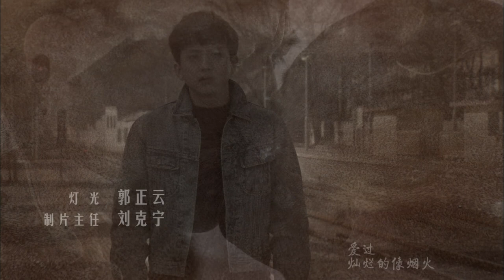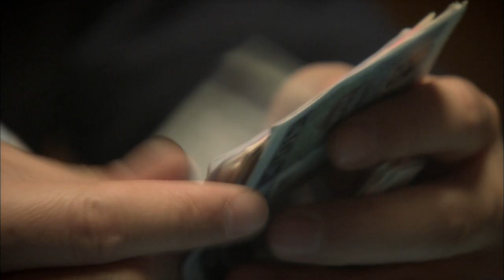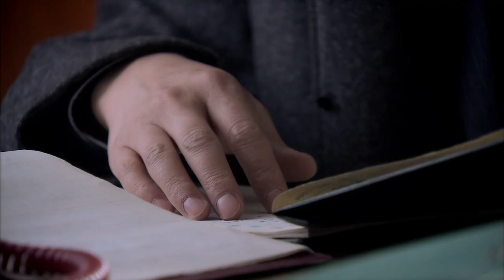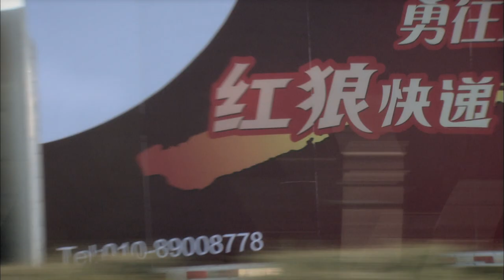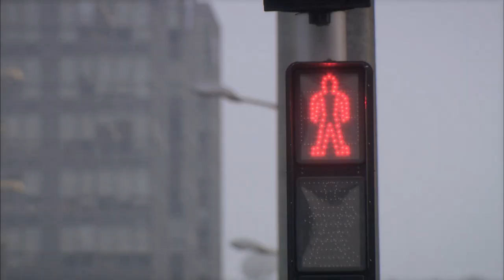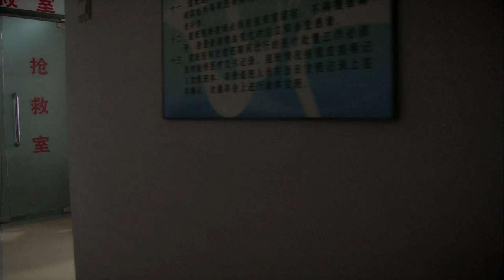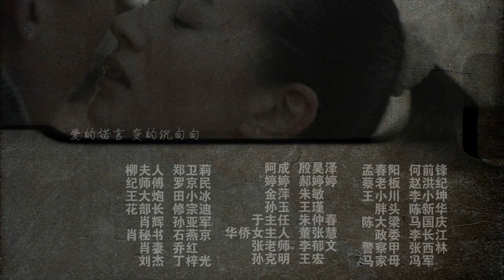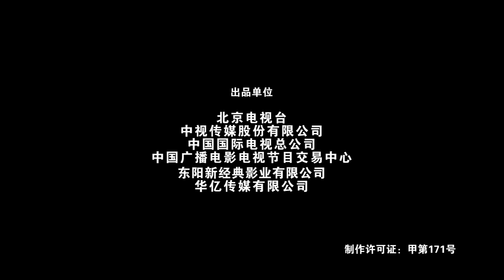《你是我兄弟》第33集 主演：邓超 | 张嘉益 | 董洁【欢迎订阅China Zone 剧乐部】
【剧情简介】
盆儿胡同的马家四兄弟本来和别家小孩一样，幸福快乐得过着每天的生活。父母车祸身亡则终结了这平凡的日子。父亲临终前留下的遗言是：学好。四兄弟靠着救济金度日。而那句“学好”则成了老大马学武（张嘉译 饰）一直谨记的话。为了家庭和几个弟弟，他不得不放弃读书，去了工厂工作。几个兄弟里，最令人头疼的就是老二马学军（邓超 饰）。他似乎有使不完的坏点子，总爱意气用事，惹出了不少事端。家庭的困难让老大不得不把生病的老四送给他家。四兄弟在贫寒中日渐成长，各自不同的性格让他们走上了截然不同的路。他们经历不同的人生，体验时代的变迁，相同的是路上的挫折和困难，以及你是我兄弟这永不变的事实。
本剧与《半路夫妻》、《亲兄热弟》合称为“亲情三部曲”。